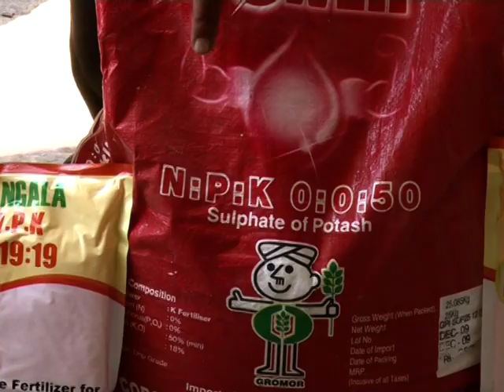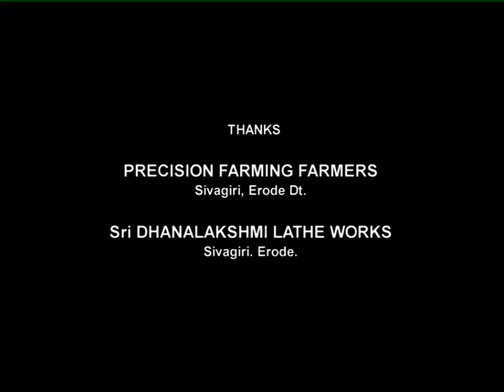NATIONAL AGRICULTURAL INNOVATION PROJECT (NAIP) ICAR NEW DELHI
The  NAIP is to facilitate accelerated and sustainable transformation of Indian agriculture in support of poverty alleviation and income generation by collaborative development and application of agricultural innovation by the public research organizations in partnership with the farmer's groups, the private sector, the civil society organizations and other stakeholders.